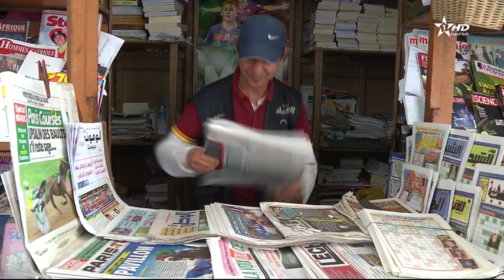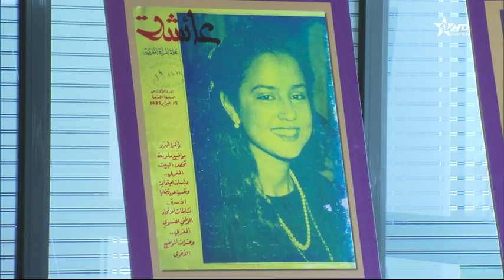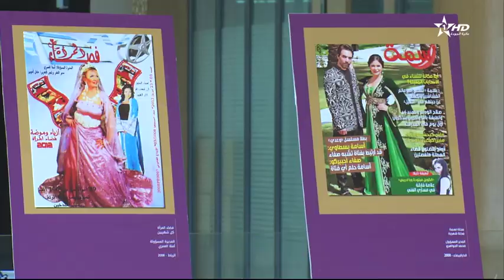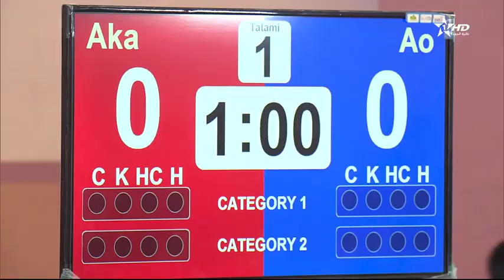نشرة الأخبار الظهيرة الأولى 03/05/2019